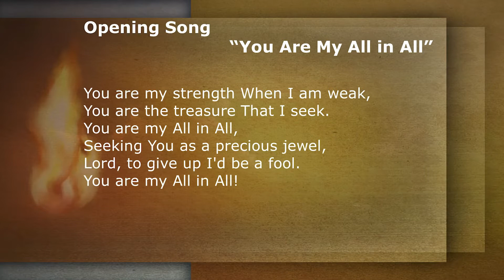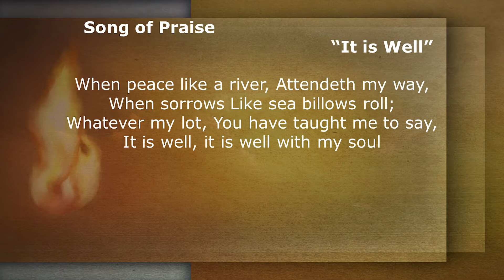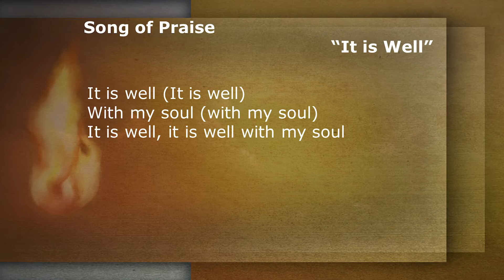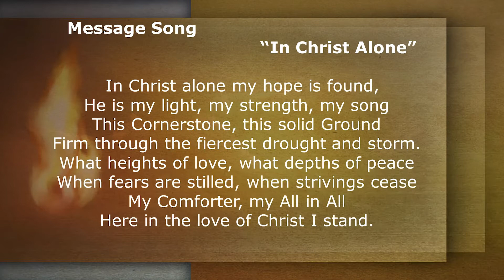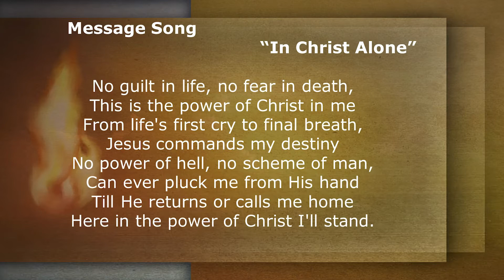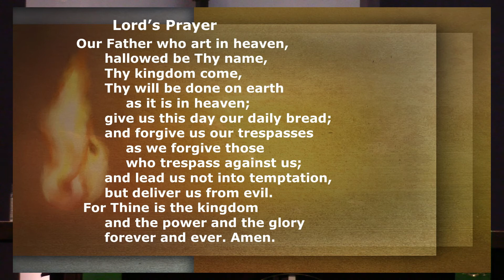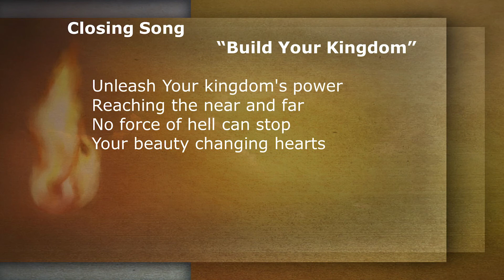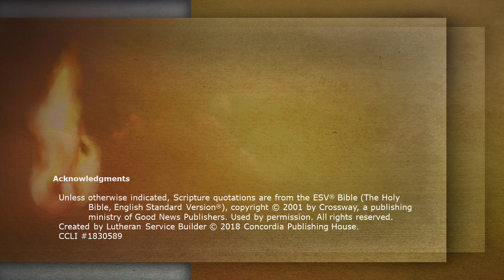Suburban Bethlehem Lutheran Church Worship Service for August 16th, 2020:11th Sunday after Pentecost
Suburban Bethlehem Lutheran Church
Worship Service for August 16th, 2020: The 11th Sunday after Pentecost
Order of Service:
Greeting
Invocation
Confession and Absolution
Song of Praise: “It is Well”
Old Testament Reading: Isaiah 56:1, 6-8
Epistle Reading: Romans 11:1-2a, 13-15, 28-32
Holy Gospel: Matthew 15:21-28
Presentation of Bibles
Children’s Message
Sermon Song: “In Christ Alone”
Sermon “Strong and Courageous” Joshua 1:9
Installation of Principal and Teachers
Presentation of Offering
Prayers of the Church
Lords Prayer
Blessing
Acknowledgements:
CCLI #1830589